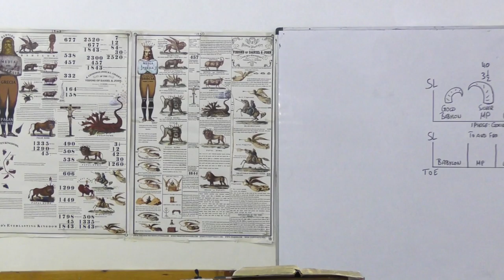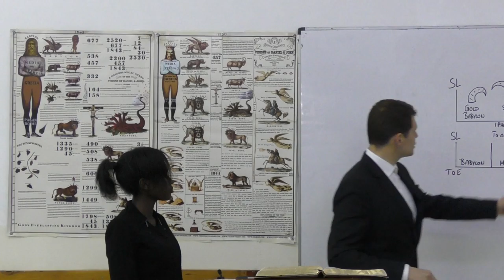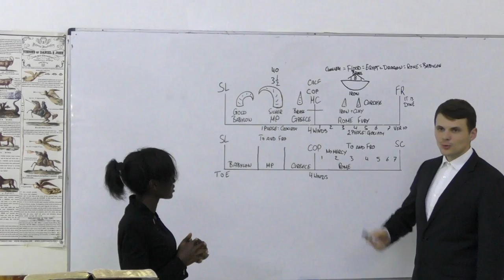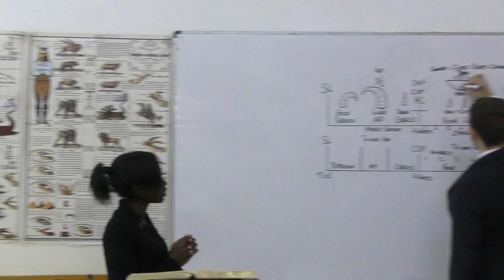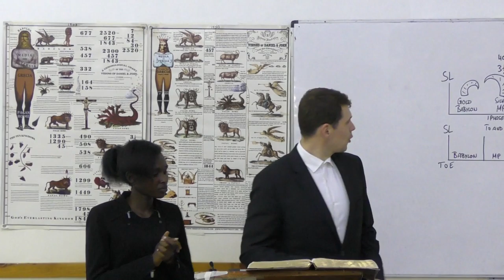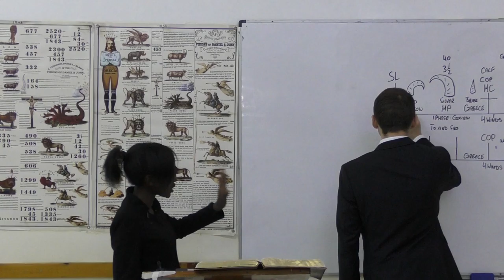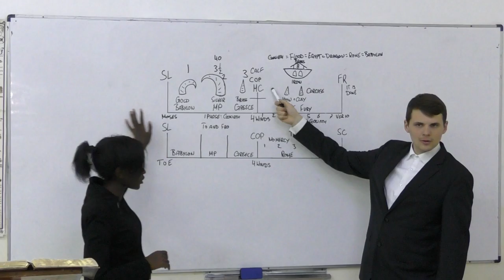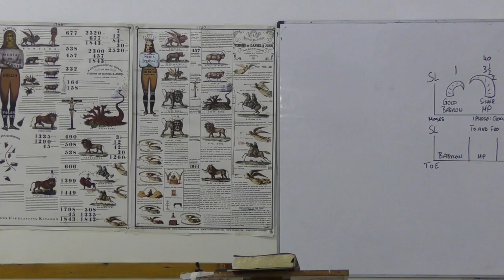Fjodor Trippel - Iron York